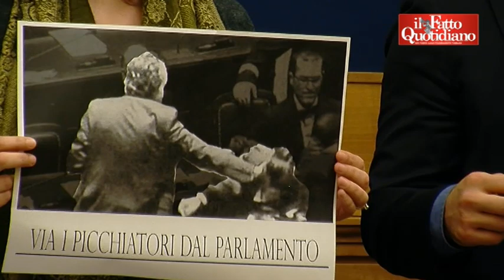Lupo (M5s): "Boldrini ha problemi di strabismo? No a donne di serie A e B"